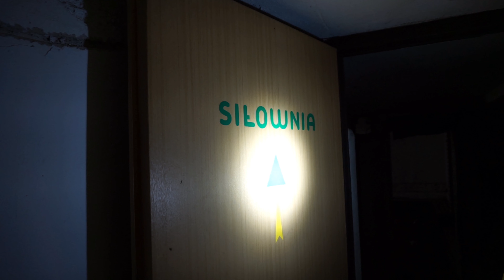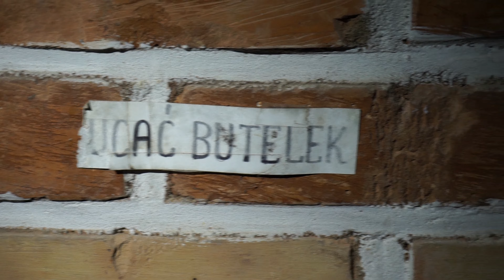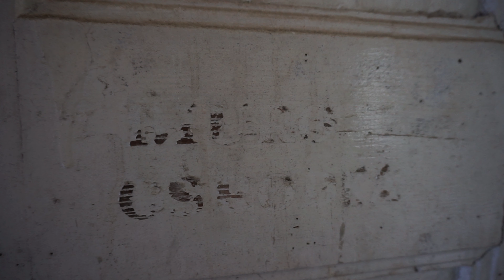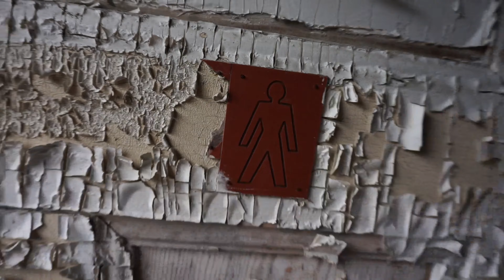Urbex. Opuszczony pałac z XIX wieku.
Nagrania z roku 2018 oraz 2023. Opuszczony zespół pałacowy z przełomu XIX i XX wieku. Robi niesamowite wrażenie! Zgodnie z zasadnami Urban Exploration nie mogę podać lokalizacji obiektu. Miłośnicy UE będą wiedzieli lub domyślą się gdzie były dokonane nagrania.
Zmotywuje mnie to do realizacji kolejnych pomysłów i zamieszczania tu jeszcze ciekawszych materiałów.